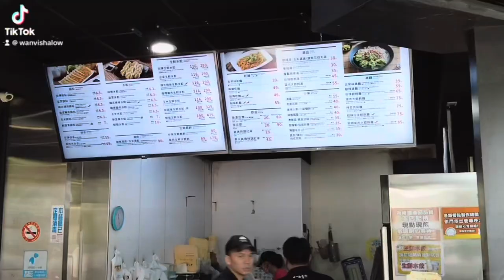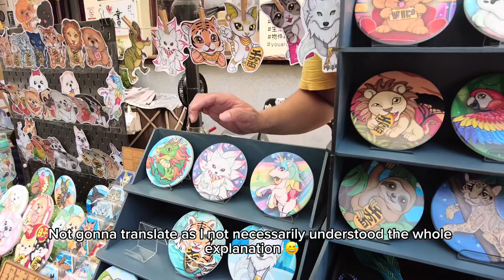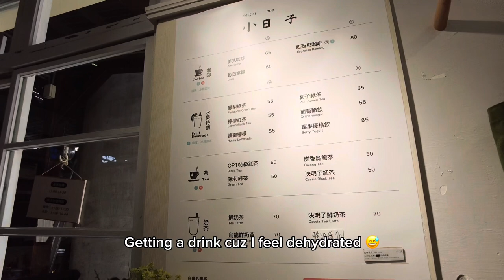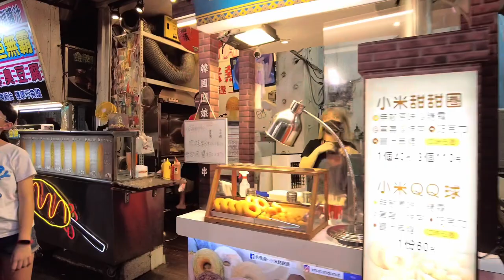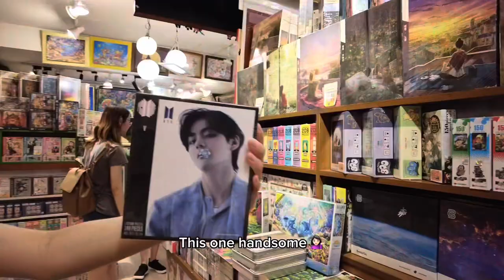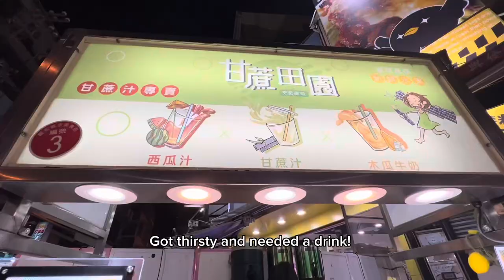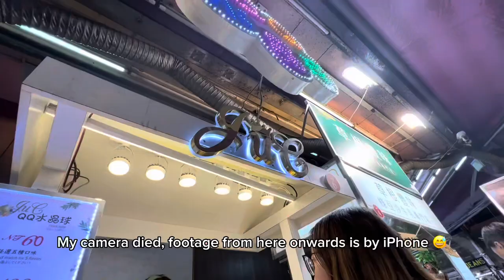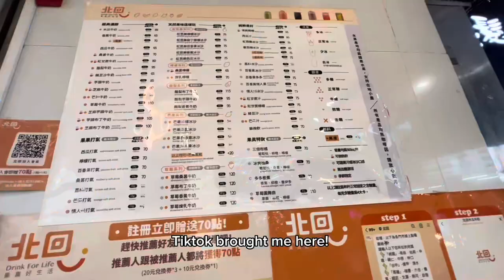🇹🇼 III - Shenji New Village/ Cremia/ Feng Chia Night Market 🎼🍦🐼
Back with the continuation of the previous vlog 🤗

Join us on a sunny day walk around Shenji New Village! Got the most adorable handmade cup holder though I seldom use it😅. We must love the earth better okay 🥹?

We then took the bus over to Shingkong Mitsukoshi Mall to have my favourite japanese ice-cream. It was so gooood! Heaven on earth 🤤! But it also melts very fast too soooo, eat fast. HEHE! The mall itself is just a departmental store? It has branded goods and you can even find olens booth over there. Not my kinda mall cus everything is just expensive 🥲.

Ended our day at Feng Chia Night Market. Though quite far from our accommodation, it was huge, with many places to shop and eat. I was so happy to catch the huge cute panda with NTD 200 😅. Should come to this market if you’re at Taichung. So lively even pass 10pm!